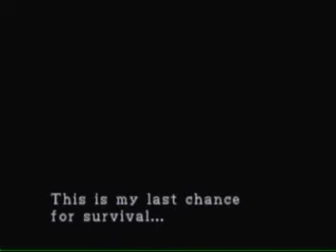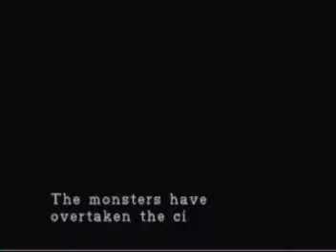Resident Evil 3 Walkthrough Part 1 HARD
Hey everyone, I'm not the kind of guy who memorizes every single segment in video games. So I am showing you how I myself beat RE3 on hard mode. I might fuck up a bit and I might get bit a few times more than usually but who cares, Enjoy!